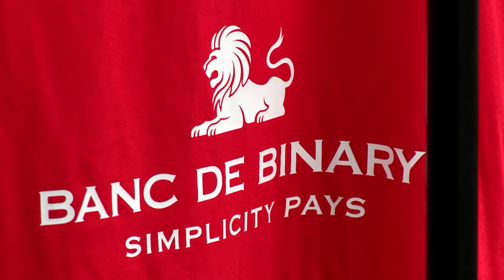Binary Options Broker Banc De Binary and Liverpool F.C. Partnership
Banc De Binary announced that they are  Liverpool FC’s Official Binary Options Partner in Europe, Canada, Australia, and South Africa.